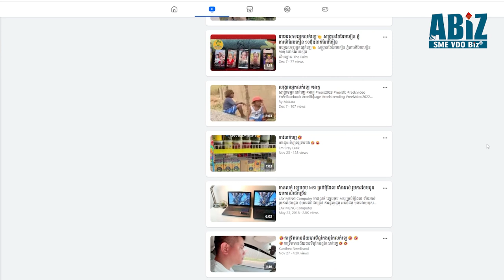តើការជេរគ្នាក្នុងបណ្ដាញសង្គមហ្វេប៊ុក មានផលប៉ះពាល់អ្វីខ្លះ ដល់សេដ្ឋកិច្ច ធុរកិច្ច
ភាគ២/ តើការជេរគ្នាក្នុងបណ្ដាញសង្គមហ្វេប៊ុក មានផលប៉ះពាល់អ្វីខ្លះ ដល់សេដ្ឋកិច្ច ធុរកិច្ចនិងទេសចរណ៍នៅកម្ពុជា?